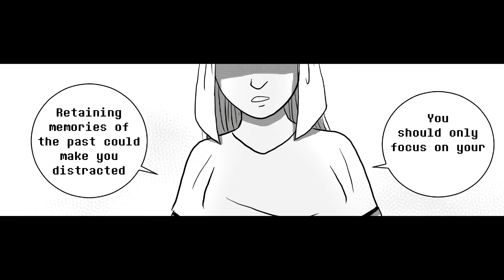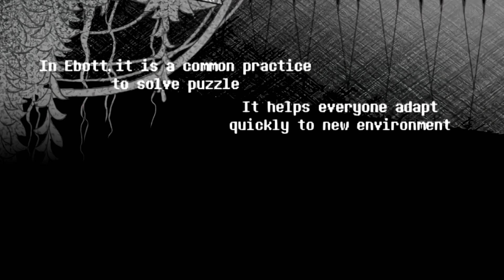Summontale (Undertale Comic Dub)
Continuing from yesterday, this will be our final video of the week before moving onto the next. This one comes from the editor of Manictale last month, so make sure to give him some support!

This comic was written and drawn on THIS BLOG make sure to follow and support them!

Executive Producers:
Carolyn Smith
Nathaniel Stone
Frida Magus

MidgetIdiots
Amelia Lehmuth
AvaArtist
Salsa
SnowyGriffin
RainbowJello
Holli Vaine
Paul Kerrigan
Damuko
Felisha Snyder
Stephanie Lopez
Abbie Ghent
Katie Cooper
Harry McGregor
Andria Bruce
Desiree Steinmetz
Amanda Greengrass
Beth Crow
Jonathan Blaylock
Clara De Rambures
EYN
Agnieszka Zurawicz
Shelby Espino
Megan Henry
Nikki Birdsall
Caitlyn Grudle
Cheryl Butler
Sarah Sears
Sophia Catalano
Illusive
Jennifer Lazo
Jenny Duncan
Kaleigh-Ann Busch
Laura V
Regan Tardif
Danna
Brianna von Collenberg
Cicimidnight
Kazz
Alexa Den Dartog
Sarah Peterson
Ochy Dochy
CuddleThePumpkin
Katreal
Boss Tem
Spyderweb
Memory_Darkness
Bluetashi
Kimberly
kattykat

If you see art in this video that you believe is improperly credited, or that you would rather not feature in a video, please do not hesitate to send me an email at . I'm likely to respond within the same day, and I will work with you until you get exactly what you want for your art, be it different credit, financial aid, or the video being removed entirely.